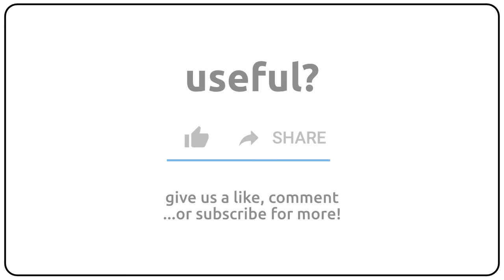How to pronounce aeriform in english?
How to pronunce aeriform in english
How to pronunce aeriform in american accent 🇺🇸?
How to pronunce aeriform in british accent 🇬🇧?
How to pronunce aeriform in australian accent 🇦🇺?

Como se dice aeriform en ingles?
Como se pronuncia aeriform en ingles?